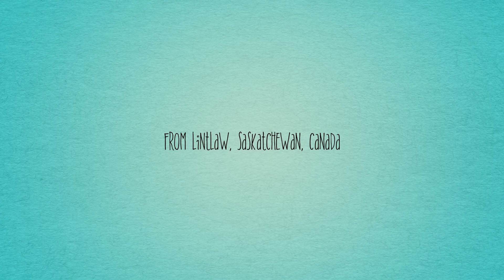MusicMonday w/Ivonne Hernandez ft. JJ Guy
Ivonne Hernandez has toured around the world and has many amazing musician friends that should be heard! Not everyone tours everywhere, so Ivonne thought that it'd be fun to sit down with them, when there's time, and film something together. In 15min, they figure out and play a tune or song and Ivonne asks 5 fun and random questions! Here's Music Monday with Ivonne Hernandez and friends!

Lua's Dance (by Shauncey Ali) off the album 'Coastline' by Coastline (& Ivonne Hernandez)

Ivonne & JJ play: Lucky Trapper/Blind River Breakdown

Instagram & Twitter:  @ivonnehmusic